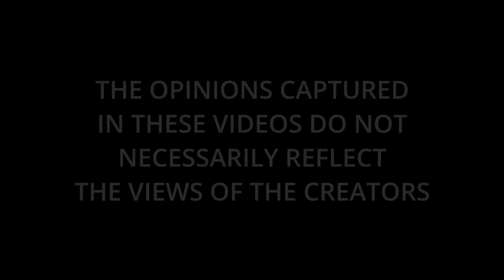FORCED TO SIMP: Rules of Modern Dating & Understanding Women "It's Complicated"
It's Complicated "Rules of Modern Dating & Understanding Women" (FORCED TO SIMP)